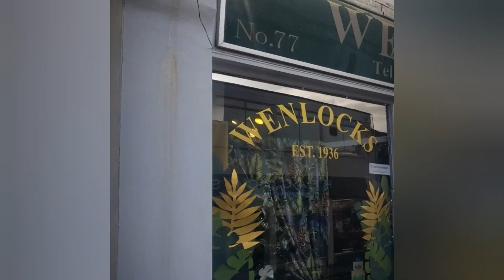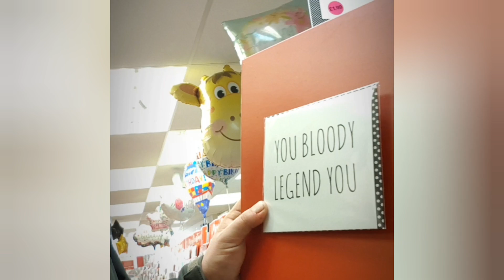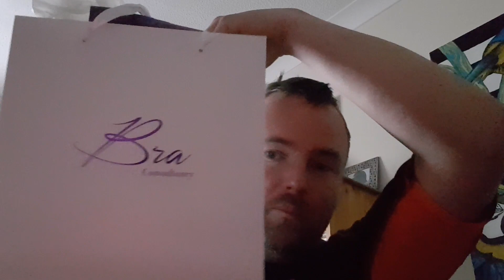Independent shopping Maldon